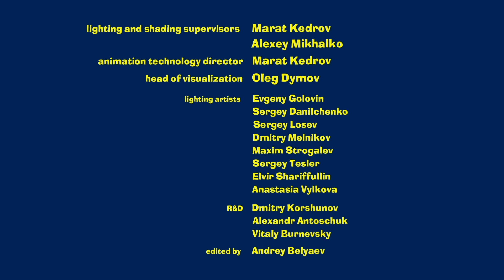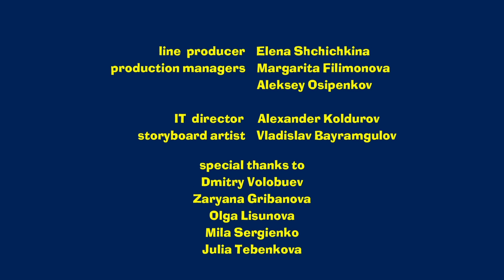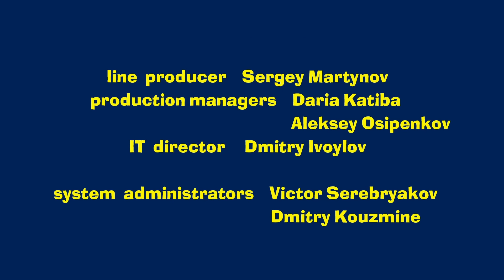Masha and the Bear 💥 NEW EPISODE 2023 🇪🇸🪕 Spanish Tunes 🇪🇸💃 (Masha's Songs, Episode 9)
The bear is ready for anything to please Masha and She-Bear, even to become a mysterious and unpredictable Spaniard for a day. They travel to an amazing and hospitable country, where passions are seething to the sounds of the guitar and the clicking of a castanets.

✅ One-Hit Wonder 🥁 (Episode 29)